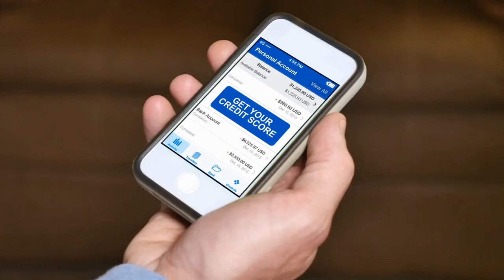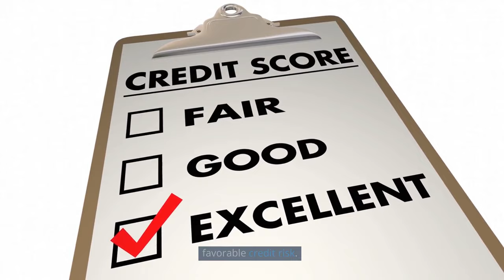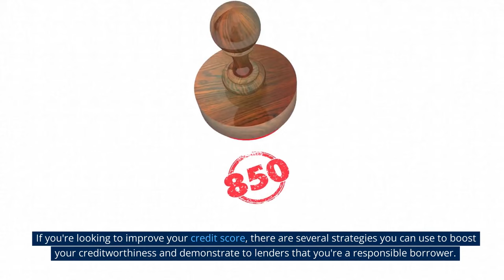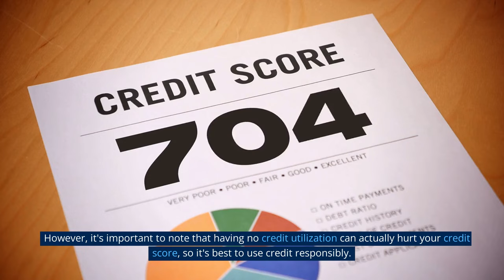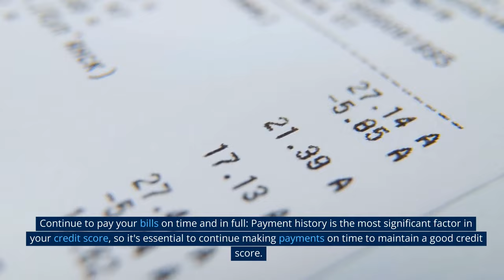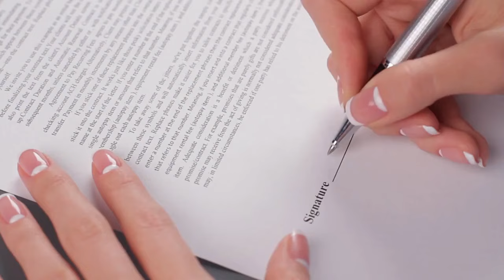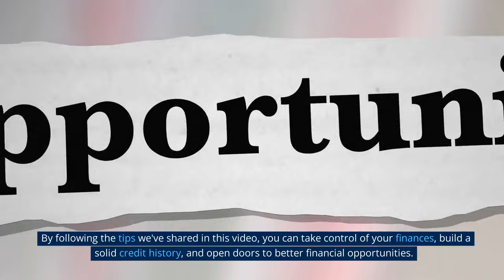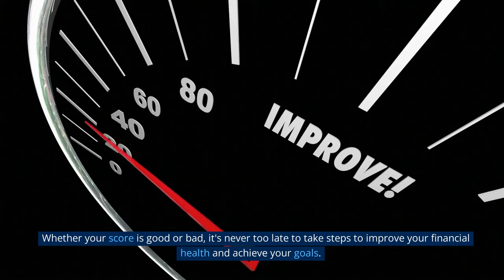How to Improve Your Credit Score: Tips for a Healthier Financial Future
🚀 Ready to skyrocket your credit score and unlock a world of financial opportunities? 🌟 Don't miss our latest video on "How to Improve Your Credit Score: Tips for a Healthier Financial Future!" 📈💰

🎓 We'll teach you the ins and outs of credit scores, their importance, and the factors that affect them! 🧐 Plus, we'll share top-secret tips 🔑 to help you boost your score and maintain healthy financial habits. 🌱

🎯 Our video will guide you through: 1️⃣ Understanding credit scores 🤔 2️⃣ Tips for improving your credit score 📊 3️⃣ How to maintain a healthy credit score 💪
💡 Get ready for some game-changing advice that could save you thousands of dollars in the long run! 💸💸💸

👍 If you're all about taking control of your finances and building a strong credit score, this video is for you! 🗣️